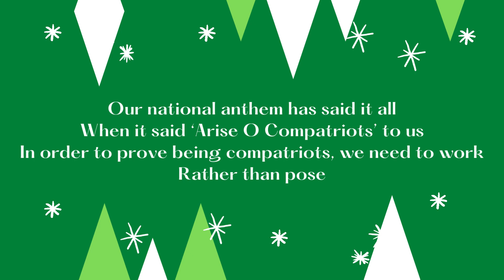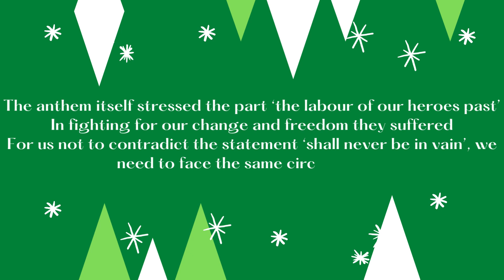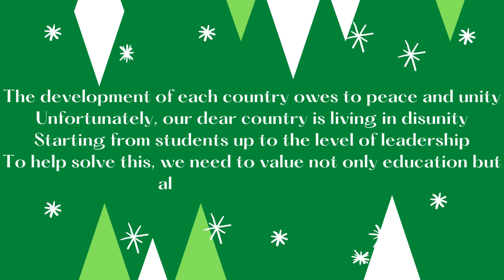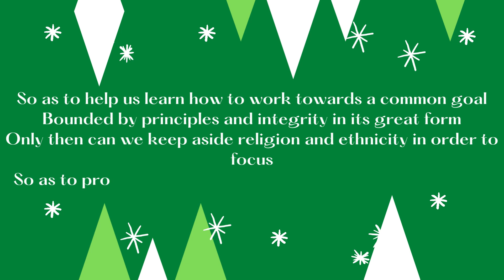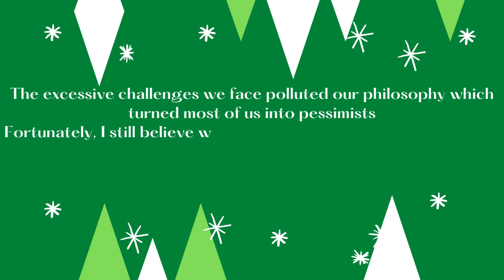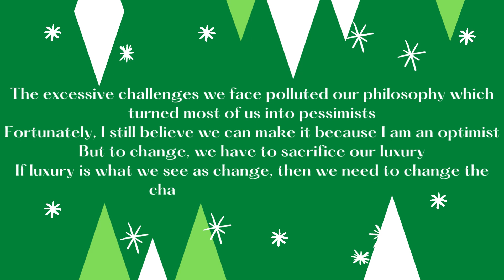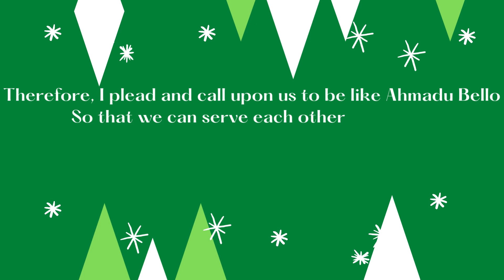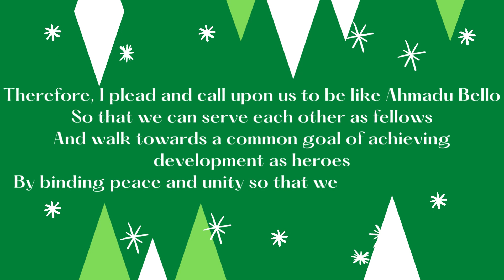Slower Version: Happy Independence Day Nigeria (Our Hopeful Dear Nation Poem)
This is my poem titled "Our Hopeful Dear Nation". It is my way of saying Nigeria has gone far and I am hopeful we will reach where we aspire.

Happy Independence Day Nigeria!